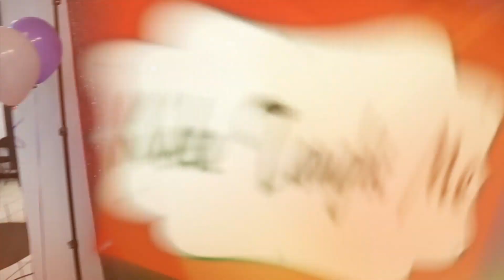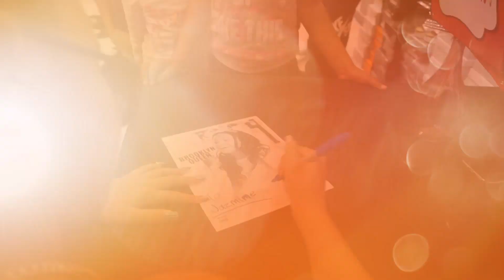A Good Birthday!!!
Hahaha...not my birthday!!! But it was fun! How old are you? When is your birthday? Drop a comment. - Brook
p.s. mine is coming up this summer and I can't wait!